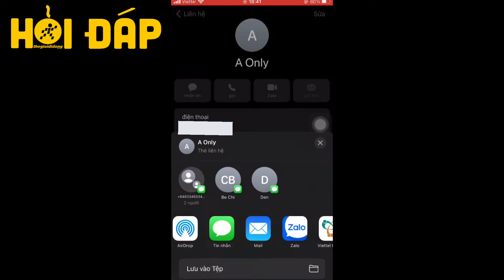Cách chuyển danh bạ từ máy sang SIM trên iPhone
Hướng dẫn cách chuyển danh bạ từ máy sang SIM trên iPhone